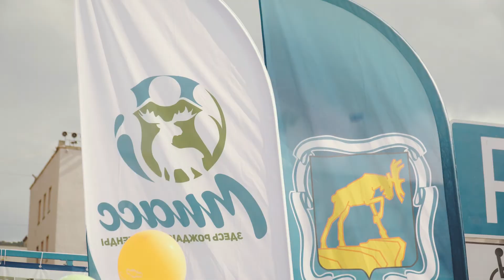«Парад первоклассников» в Миассе